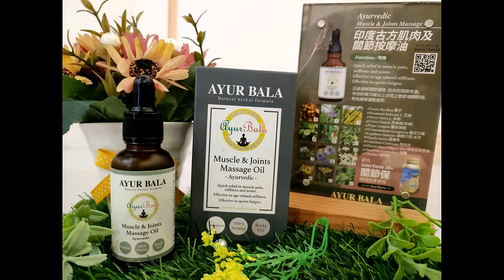啤梨頻道 20240625 P5 82歲翁癡戀女網友遭騙畢生積蓄絕望輕生！/台中警搵「警界鄧紫棋」拍片宣傳防詐騙網民個個暈晒大浪！/網友第7次考車牌終成功全靠啤梨哥？